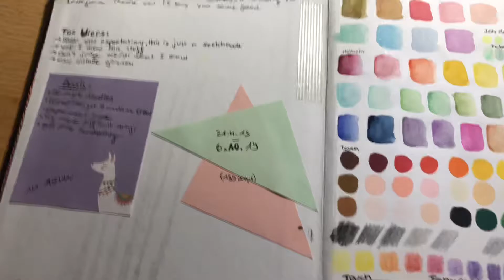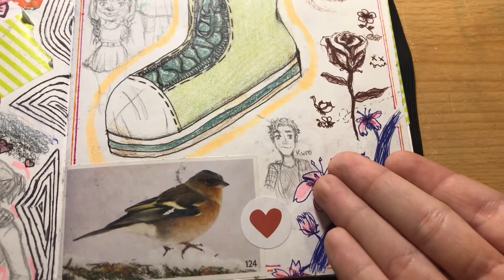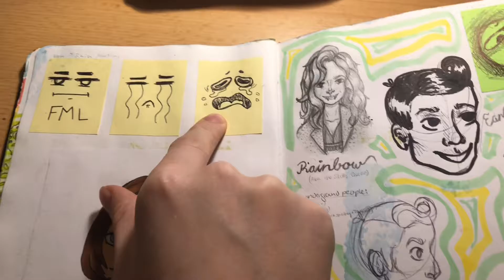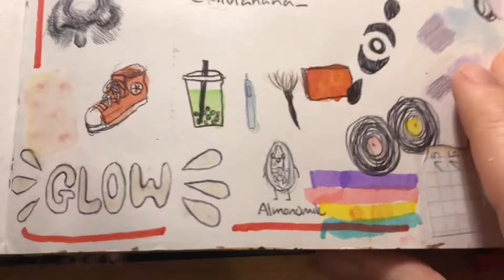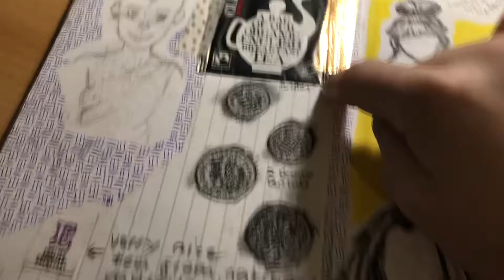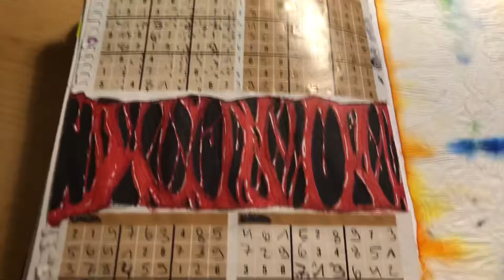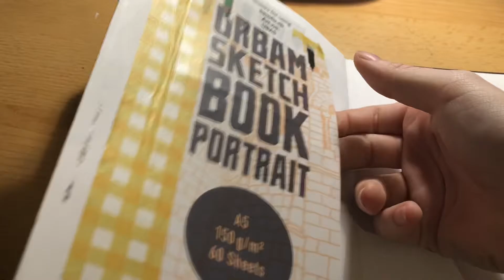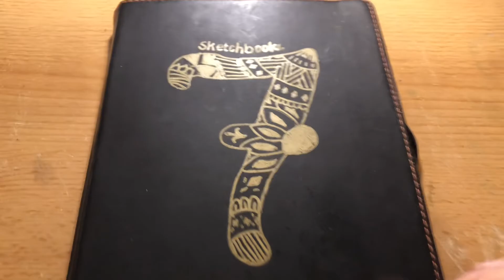Sketchbook tour #7!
This is legit one of my favourite sketchbook I’ve ever done!

I actually wanted to post for way longer but one video I filmed was just terrible! The other one is a speedpaint of Kyoshi from atla but my laptop can’t handle the editing software. It droped down to 4fps I’m not kidding😂. Does anyone know a good program that doesn’t let my laptop scream?